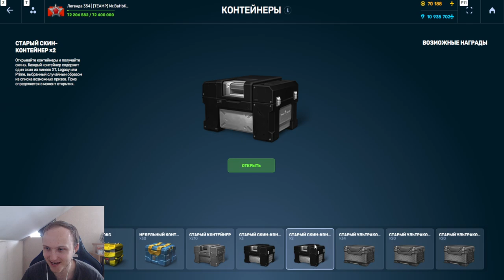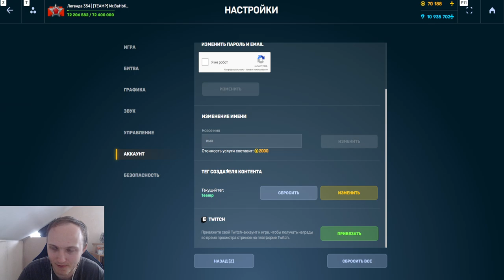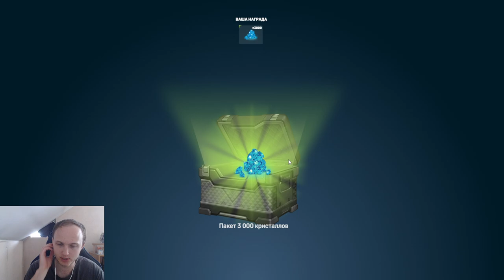ЭТО ЖЕСТЬ! ОТКРЫЛ 270 УЛЬТРАКОНТЕЙНЕРОВ и ВЫБИЛ ДВА КРАСНЫХ СВЕЧЕНИЯ В ТАНКАХ ОНЛАЙН